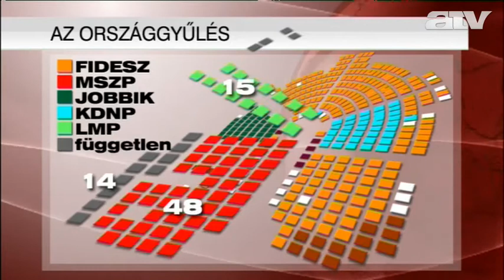"Schmitt utódja" A négyötödösök és a kétharmadosok harca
Az ellenzéki pártok bele akarnak szólni a köztársaságielnök-választásba, ezért azt javasolják, hogy a parlament négyötöddel és ne kétharmaddal válassza meg az államfőt.